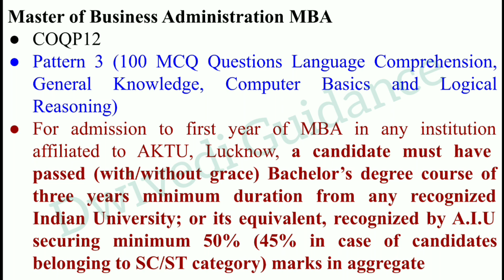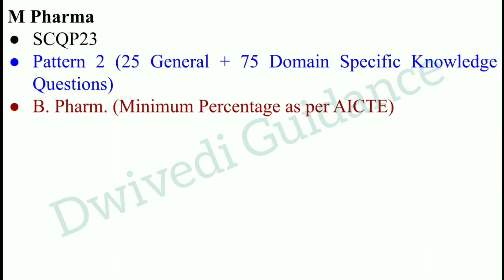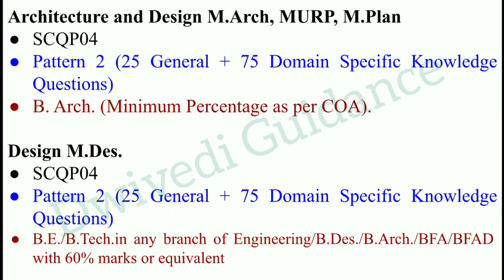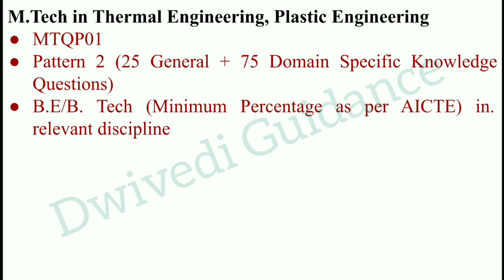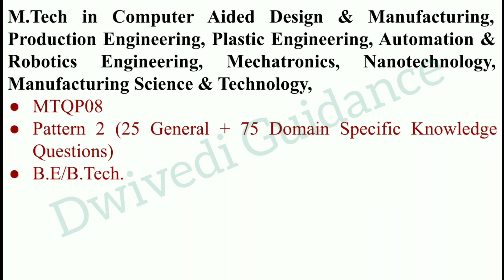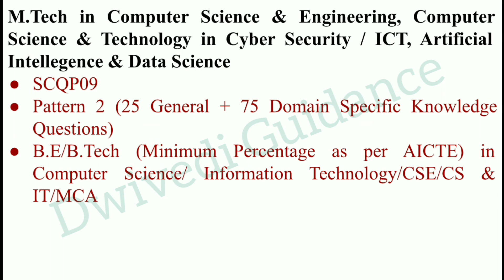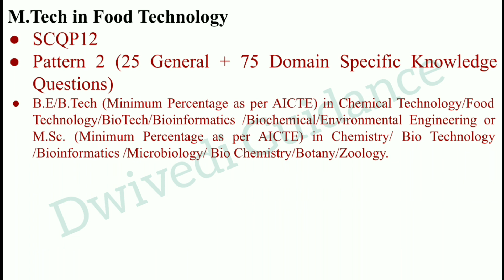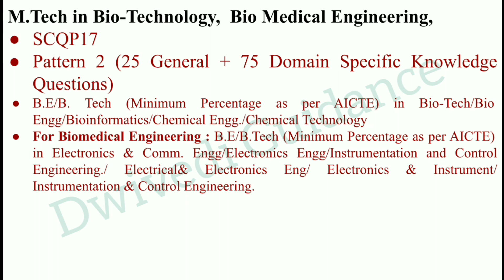AKTU MBA Admission Form, AKTU MCA Admission, AKTU mtech form, aktu mpharm admission, aktu admission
AKTU PG Admission 2023 through CUET PG Exam